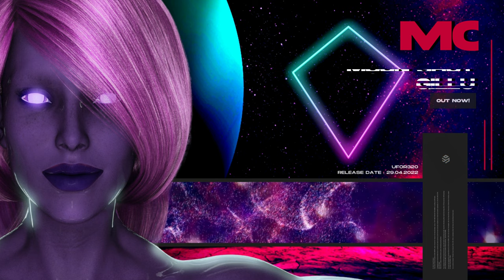GILLU & Moon Shot - Move On (Tech House) UFO Recordz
🔔 Notifications:  Click the '🔔' so you don’t miss our latest uploads!
Connect with UFO Network:
Connect with UFO Recordz:
Hope you enjoy! Check us out over at ufo-network.com